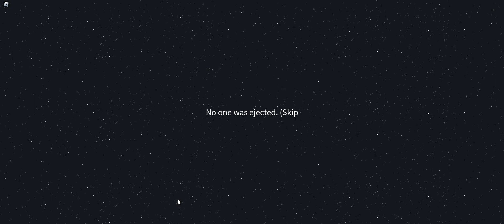Gramy w AMONG US w roblox!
Nasz kanał: @Negasa.Vanessa